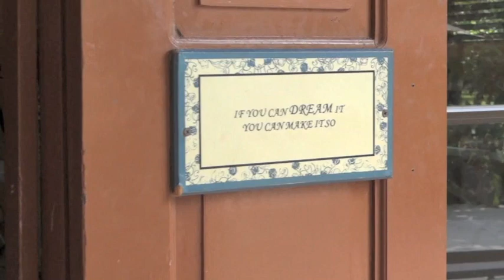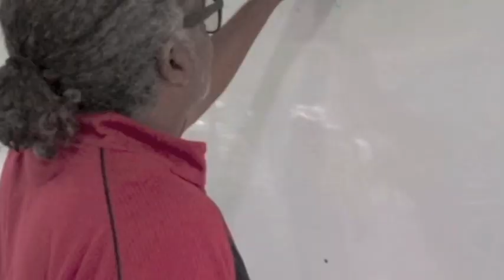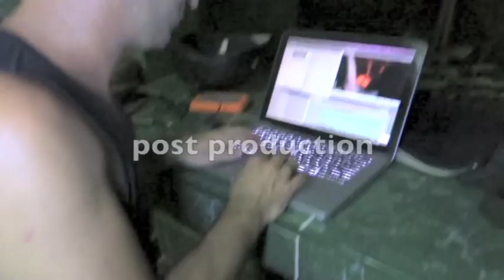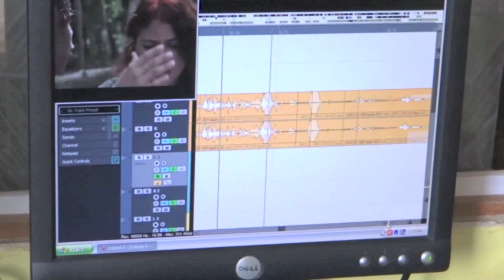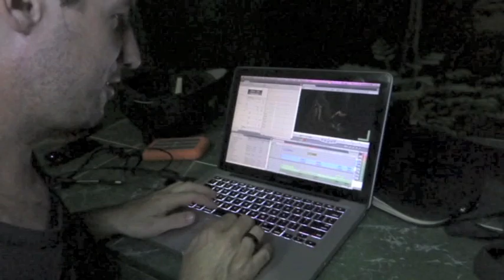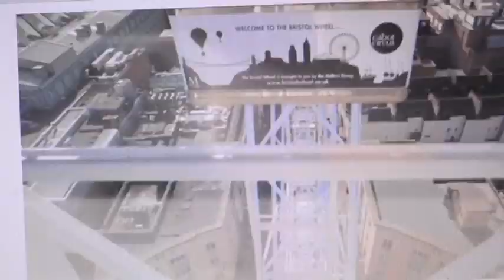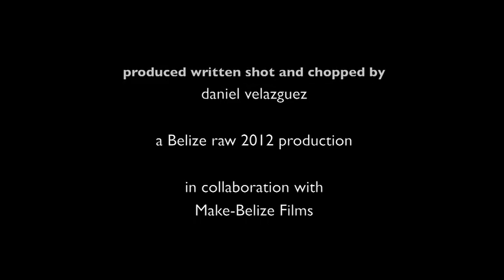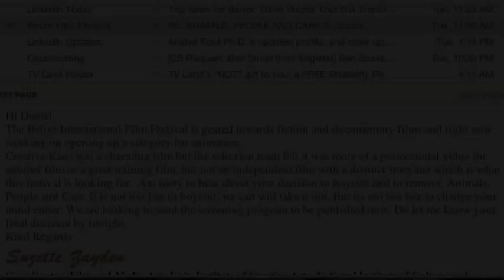2012 curse of the Xitabai the making of, Creative Kaos, full documentary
Documentary of the making of Belize first feature length film, 2012 curse of the Xitabai, all  mainly all local cast and crew, directed and co-produced by  late Matthew Klinck and co-produced by me.